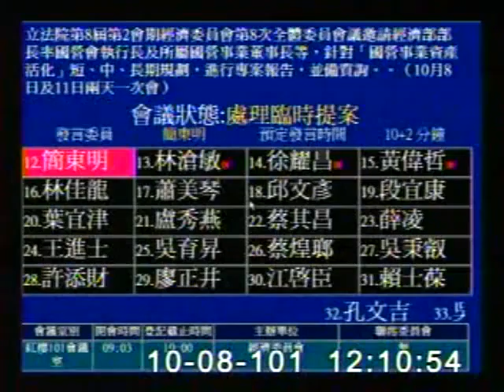2012-10-08 簡東明 發言片段, 第8屆第2會期經濟委員會第8次全體委員會議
會議簡介: 立法院第8屆第2會期經濟委員會第8次全體委員會議邀請經濟部部長率國營會執行長及所屬國營事業董事長等，

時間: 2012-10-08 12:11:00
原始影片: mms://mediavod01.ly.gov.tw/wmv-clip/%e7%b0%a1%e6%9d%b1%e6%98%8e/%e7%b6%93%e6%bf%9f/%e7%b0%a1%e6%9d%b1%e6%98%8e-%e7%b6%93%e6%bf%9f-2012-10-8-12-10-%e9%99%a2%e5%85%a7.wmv